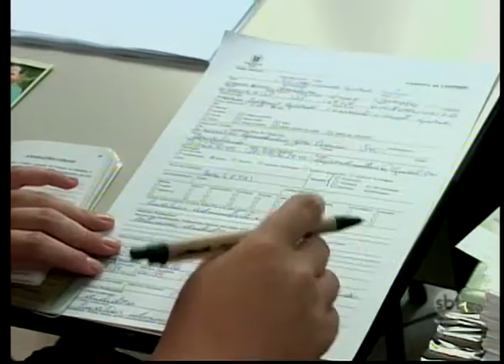Araçatuba: mutirão do emprego atrai milhares de pessoas em busca de 300 vagas